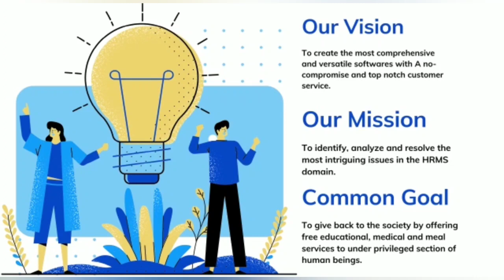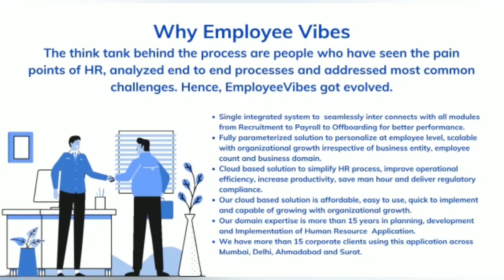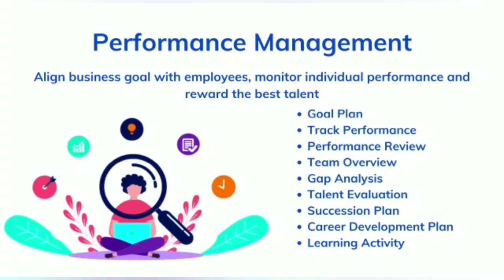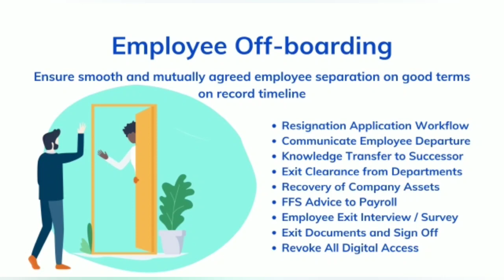Christmas being Celebrated accross J&k with religious fervour